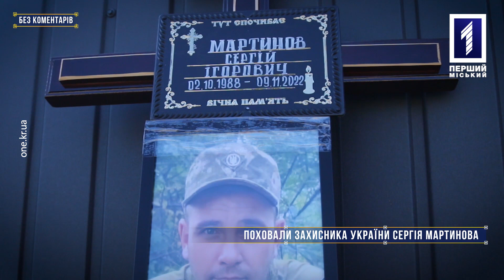Без коментарів: попрощалися із Сергієм Мартиновим, що загинув на Херсонському напрямку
34-річного криворізького воїна поховали у секторі почесних поховань на Центральному кладовищі. У мирному житті Сергій мав дружину, двох дітей та щасливе життя. Але коли повномасштабна війна прийшла в Україну, не зміг залишатися осторонь та став на захист своєї Батьківщини. На Херсонщині воїн потрапив під ворожий обстріл із побратимами, після якого вже не зміг повернутися додому живим. Як проводжали криворіжця рідні в останню путь, дивіться без коментарів.